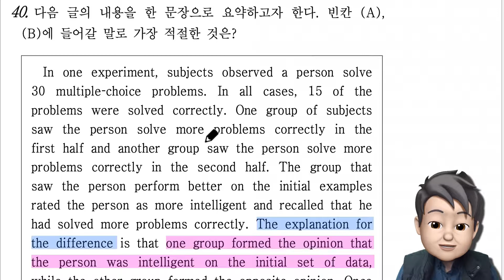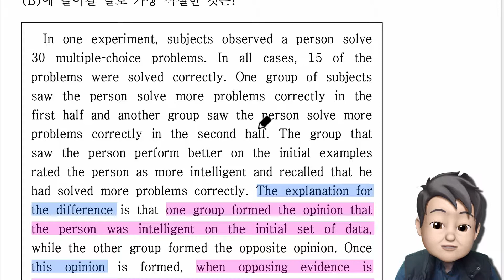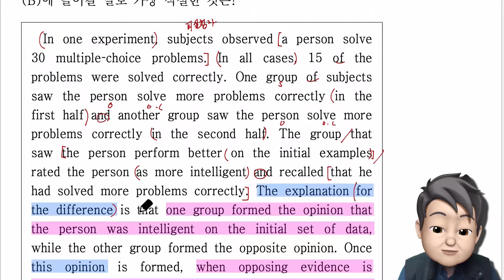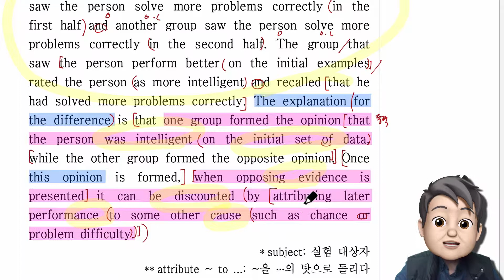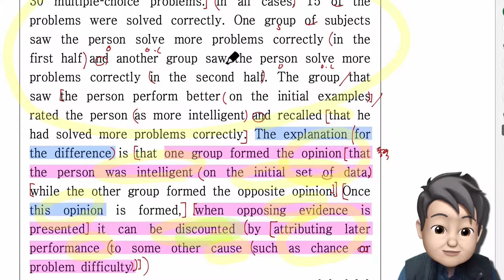2019 고1 3월 영어 모의고사 40번